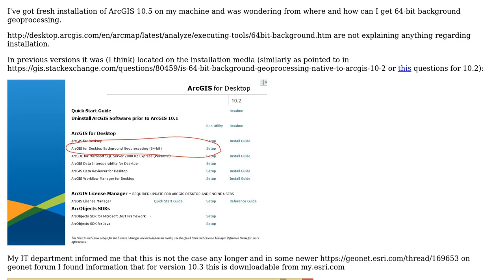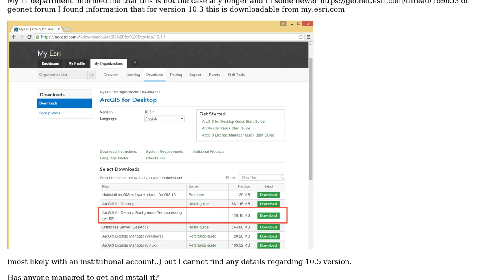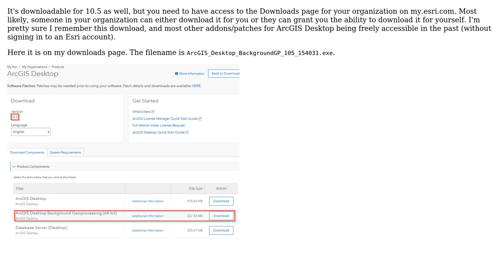GIS: Getting 64-bit background geoprocessing running in ArcGIS 10.5?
With thanks & praise to God, and with thanks to the many people who have made this project possible! | Content (except music & images) licensed under CC BY-SA | Music | Images & others | With thanks to user radek user PolyGeo user Dan C and the Stack Exchange Network Trademarks are property of their respective owners. You are responsible for your own actions.